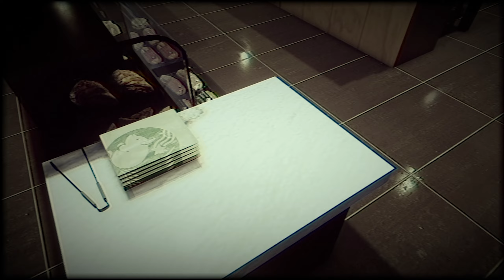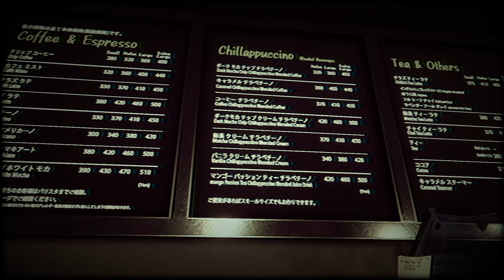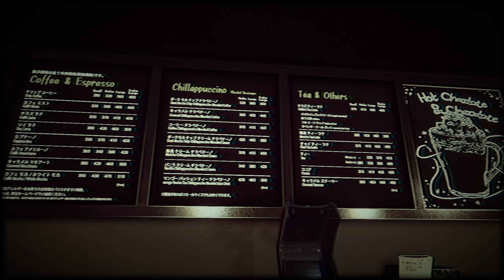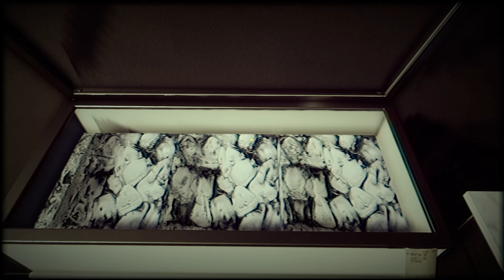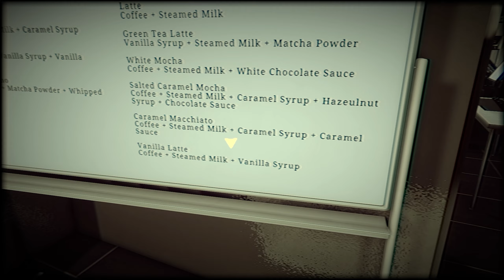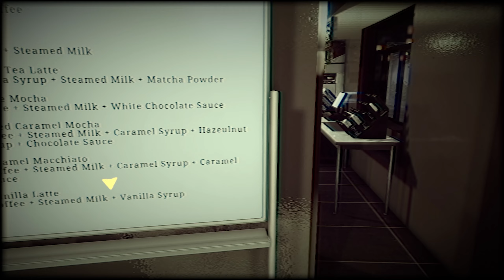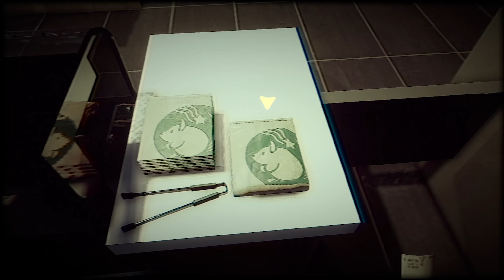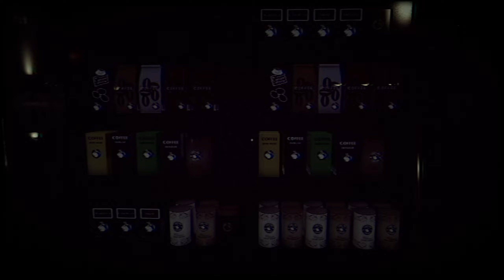CLOSING SHIFT | Part 1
It's time for some Holiday themed games, and what better one than a game from Chilla's Art!?

In episode 1 of Closing Shift we work as the last shift Barista who starts to notice some strange things happening around the coffee house at night...

00:00 | Intro
00:54 | Game Start
05:03 | Time For Work
22|30 | Budget BTS Crew
37:08 | Time To Close
40:02 | Outro

It helps the channel grow and is super appreciated!